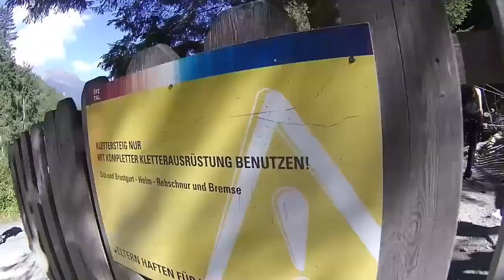Klettersteig Stuibenfall - Ötztal - wunderschön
sicherer Klettersteig ohne große Anstrengungen, wenn man über eine ausreichende Körperlänge verfügt. Zum Schluß geht es auf einem Seil übers Wasser